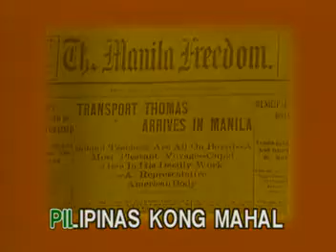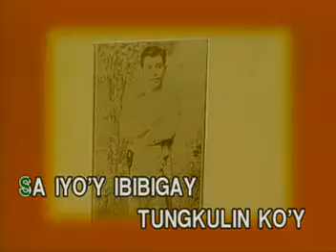MUSIC04 Pilipinas Kong Mahal - Koro Pilipino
VCD Title: The Philippine National Anthem
Released: July 19, 2004
VCD Catalogue: VCD-W-263
Label: Vicor Music Corporation